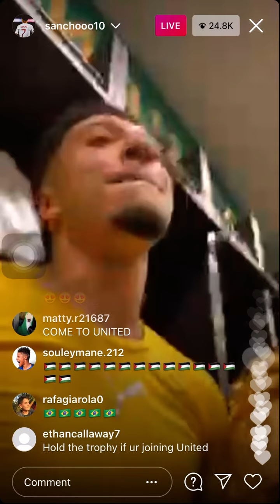Sancho singing and celebrating cup win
Sancho, Halaand and BVB vibing